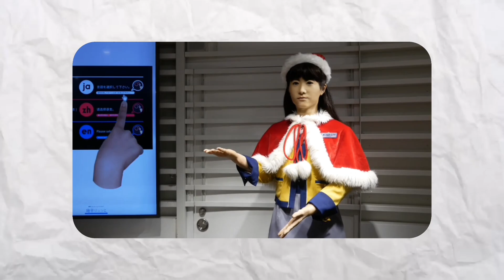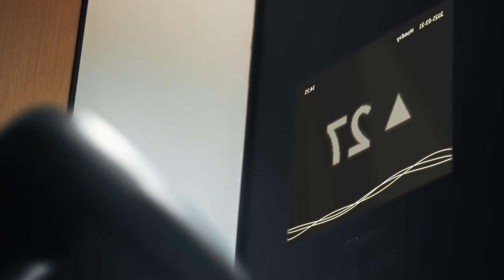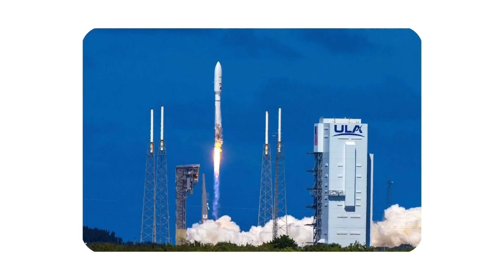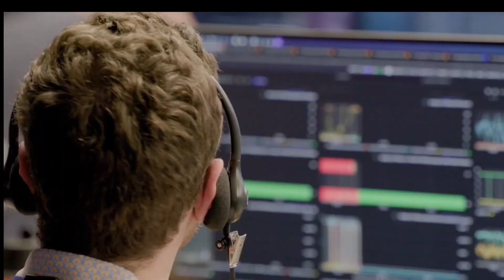This New Female Robot From Japan Will Blow Your Mind